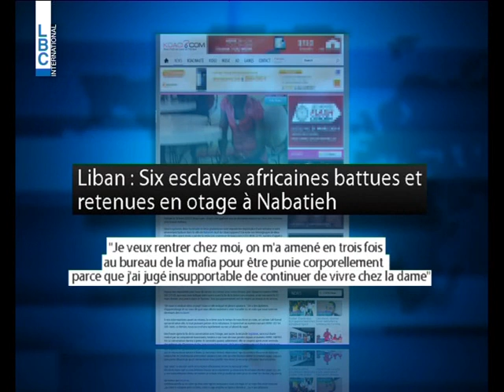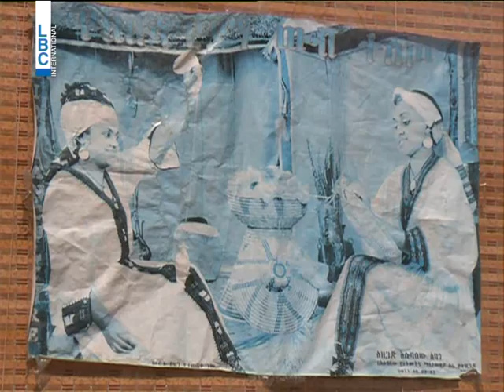LBCI News| استعباد أفريقيات في النبطية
ست مستعبدات أفريقيات يضُرِبن ويحتُجِزن رهينات في النبطية عنوان مقال نشره موقع koaci الافريقي يوم الاحد, تبعا لاتصالات اجرتها اثنتان من العاملات مع الموقع بعد محاولتهما مغادرة المنزلين اللذين تعملان فيهما نهائياً.